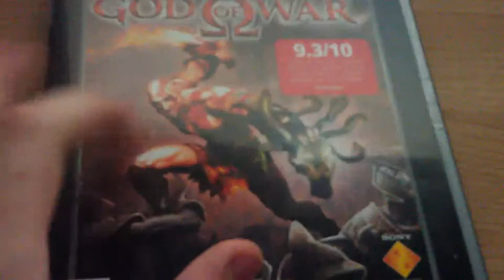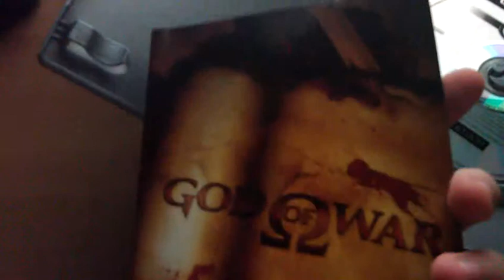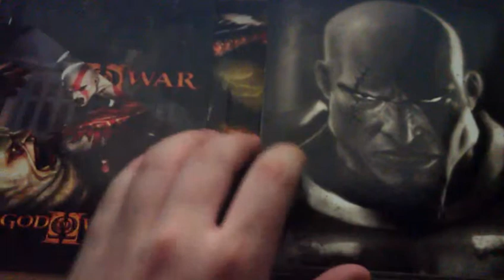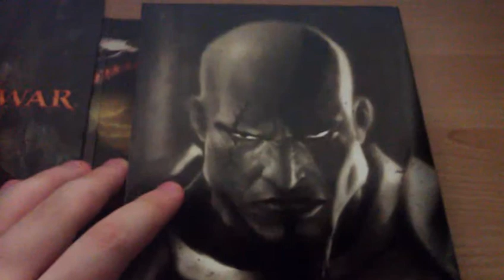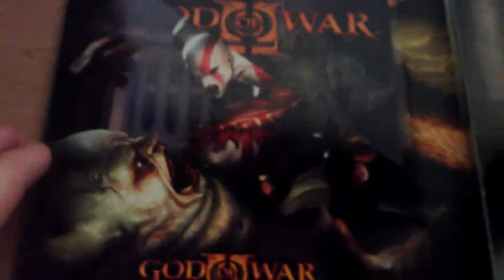Gameshow: God of War 1 & 2 PS2 (Swedish)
Ledsen för min trötta rösttal
under videon! :P enjoy!!!